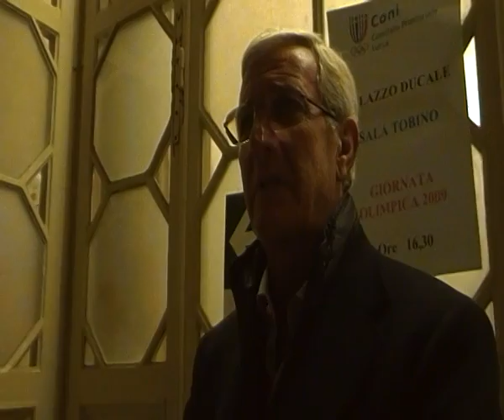Lippi alla giornata del Coni di Lucca - Intervista per LoSchermo.it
Marcello Lippi a Lucca